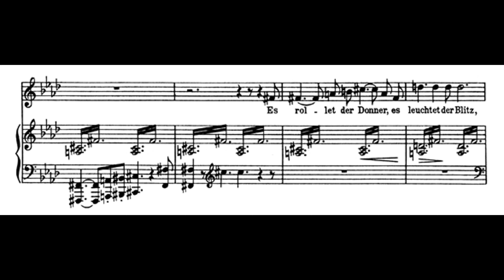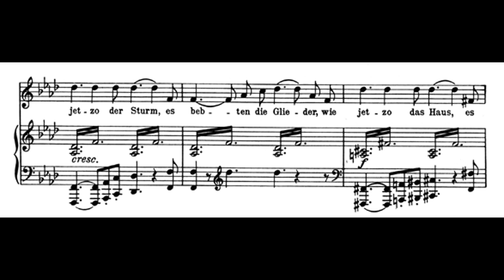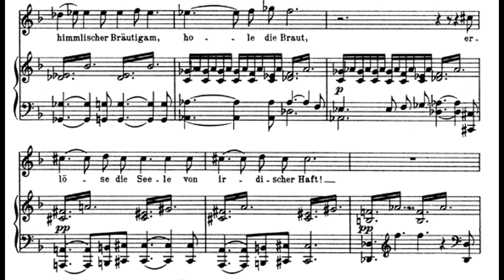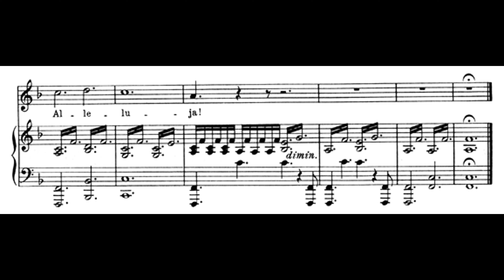Die junge Nonne - Accompaniment F minor - Schubert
Schubert Die junge Nonne accompaniment F minor - Sing with me